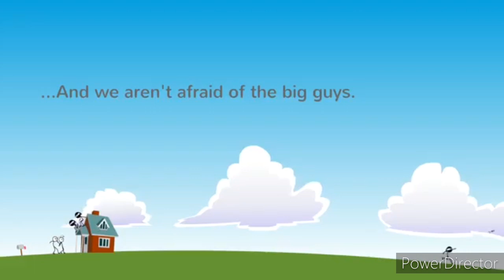The law shack complete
The 2 law shack is

Animation vs the dino